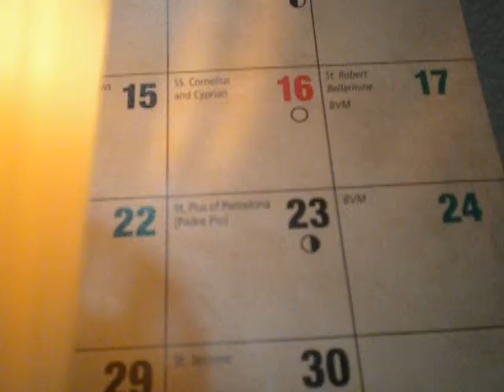1579/2000 Our Father(in silence)/Jubilee Prayer/cover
St. Pope Cornelius and St. Cyprian, please pray for us, sinners.

Amén.
Padre nuestro,
Amén.
Amén.

debitoribus nostris.

2016 Year of Mercy as declared by Pope Francis